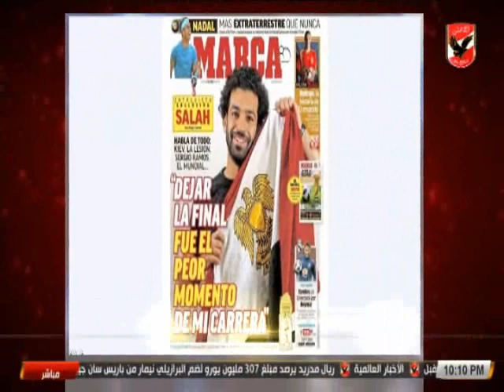استقبل الرئيس عبد الفتاح السيسي منتخب مصر قبل كأس العالم وظهور محمد صلاح بالمران الاخير